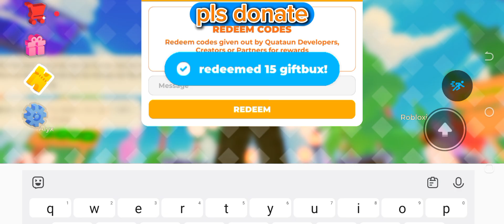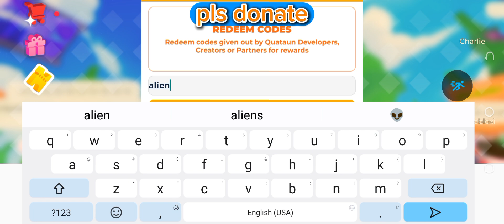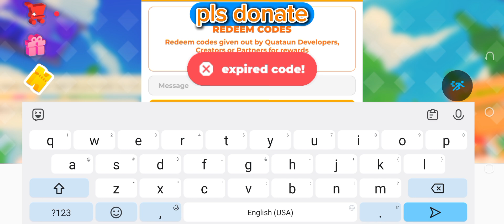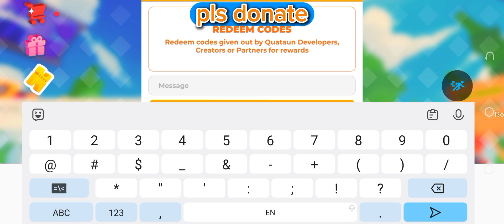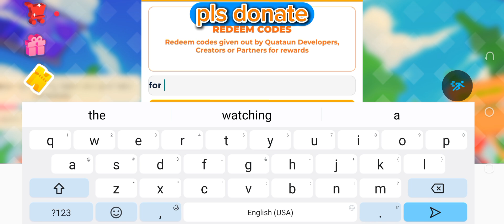UPDATE⚠️PLS DONATE REDEEM CODES AUGUST 2024 - ROBLOX PLS DONATE CODES - PLS DONATE CODES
UPDATE⚠️PLS DONATE REDEEM CODES JULY 2024 - ROBLOX PLS DONATE CODES - PLS DONATE CODES

Check out the latest codes for PLS DONATE, a Roblox donation game where you can trade real Robux for items. Create your own stand and get playing.

Tap the ‘redeem’ button to the left of the screen
Type or paste your code into the text box
Hit redeem